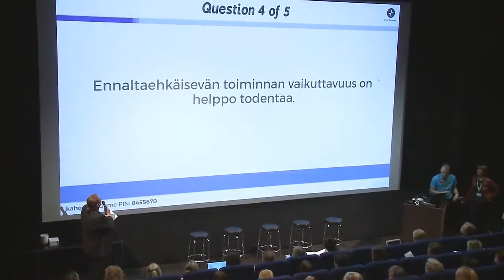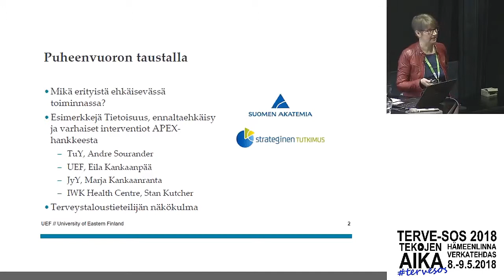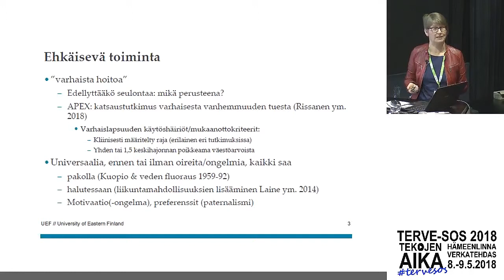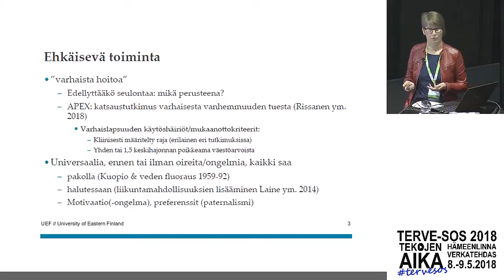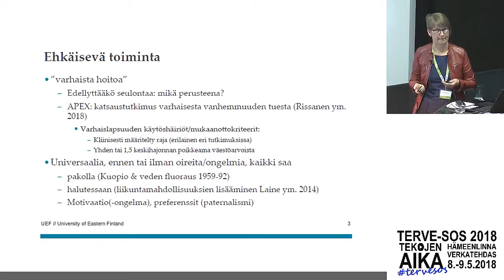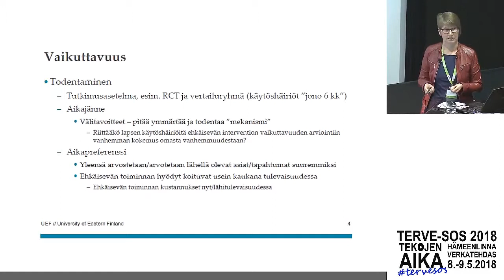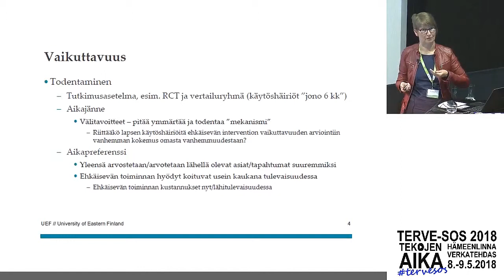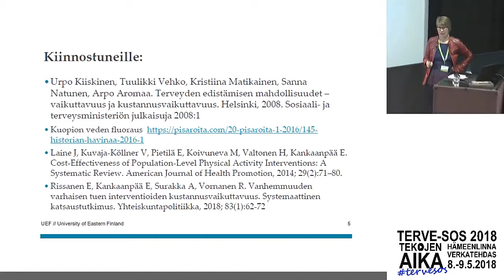TERVE-SOS 2018 Vaikuttavuus ennaltaehkäisevässä toiminnassa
Vaikuttavuuden rooli sosiaali- ja terveydenhuollossa
Vaikuttavuus ennaltaehkäisevässä toiminnassa

Puheenjohtaja:
Matti Lipsanen, Hämeen Liitto

Esiintyjät:
Eila Kankaanpää, Itä-Suomen yliopisto